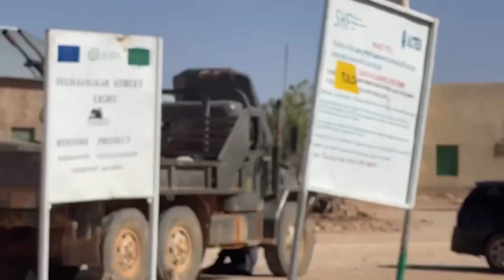Xogta Khasaaraha Dhabta Ah ee Gaadhay Somaliland